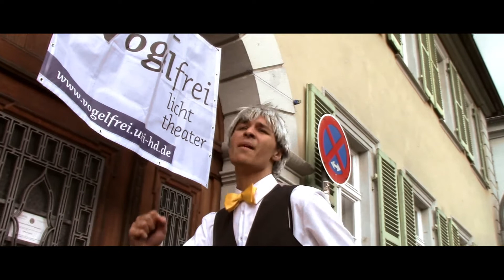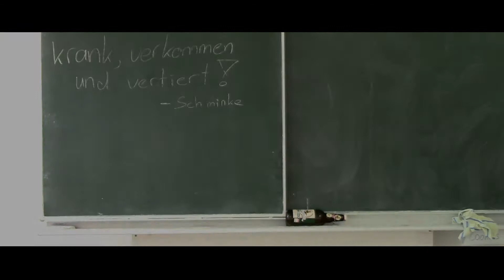Castro V. Hase - Mädchen Handel Kaffee Geld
Der Generalsekretär des internationalen Kongreßes zur internationalen Bekämpfung des internationalen Mädchenhandels Castro Viejo Hase führt euch dieses Jahr mit seinem Lied etwas durch unser Stück.

Bei diesem Lied handelt es sich um eine Hommage an "Menschen Leben Tanzen Welt" von Jim Pandzko feat. Jan Böhmermann.

🎶 Gesang:
Jonah C. Strauß
mit Gastauftritten von
Eva Riedlsperger, Denis Kieswetter und Florian Schießler

✏️ Text:
Thomas Rudzki

📹  Kamera, Schnitt und sonstige Bearbeitung & Aufnahme:
Florian Schießler